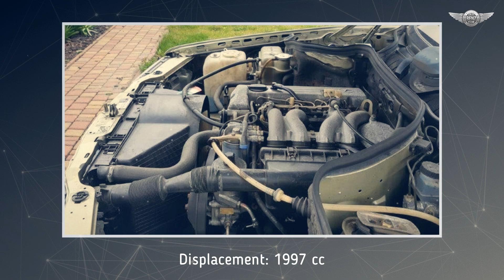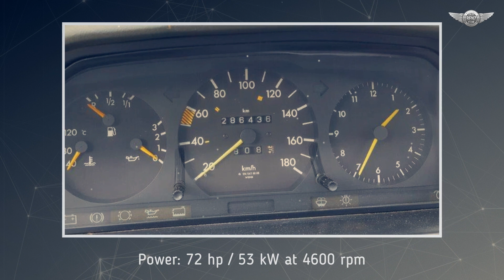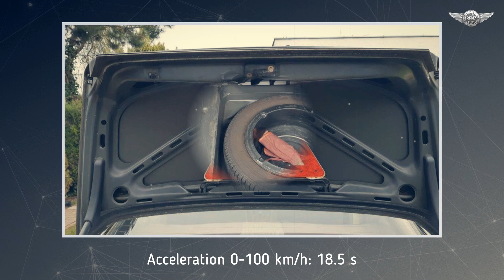w124 Mercedes-Benz 200 D the epitome of reliability and durability, 1986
The immortal Diesel with the star on the bonnet can unhurriedly take us to a completely different dimension. This is a car for the long term. Elegant, beautifully finished with real wood, comfortable and well soundproofed. And it's also economical. Mercedes 200D W124 even after 36 years can hold up well, arouse interest and successfully serve on a daily basis or at weekends. This copy is a representative of the first series, the so-called "narrow strip". It is equipped with a four-speed manual transmission, a sunroof, and a towing hook, so the brave ones can even be tempted to pull a trailer.

source: gieldaklasykow.pl